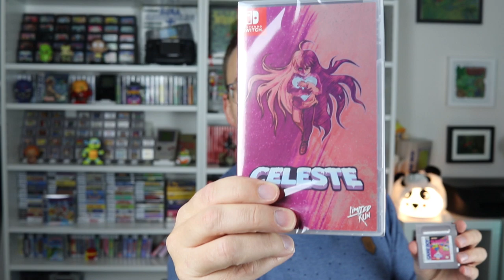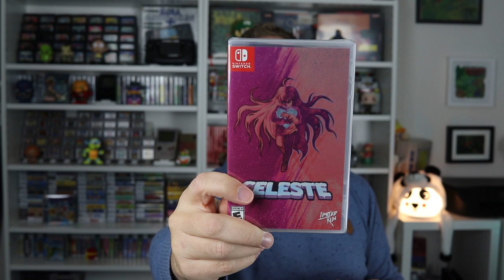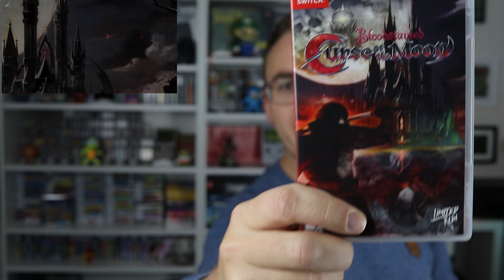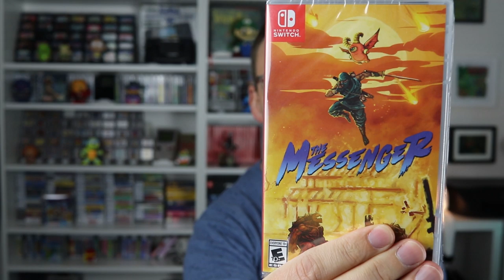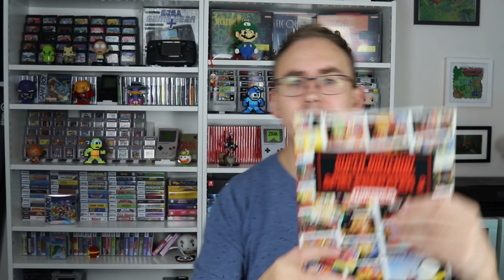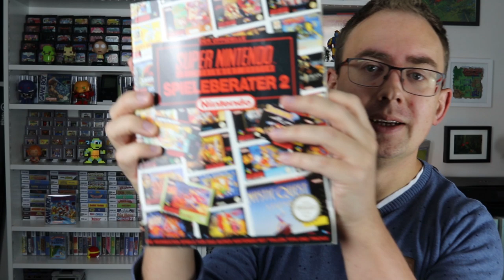Limitiertes für die Switch und fantastische Geschenke! Retro Panda Pickups #17!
Lange hat es gedauert, aber hier sind wieder einmal meine Pickups! Dieses mal gibt es einiges limitiertes für die Switch und wundervolle Geschenke!